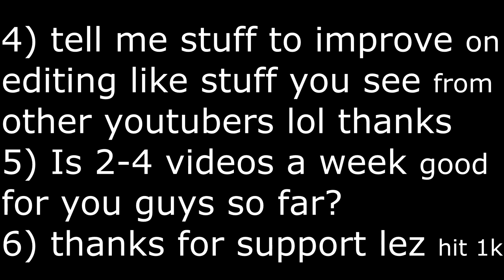A proper English lesson in bedwars. (ft. Zasus)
➧ we play bedwars without using proper grammir

❓ Video Information! ❓